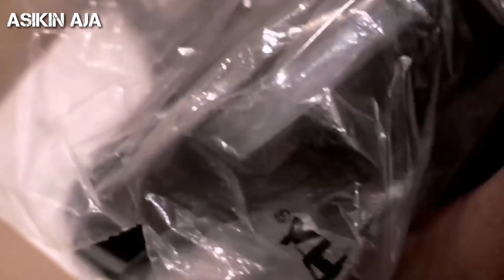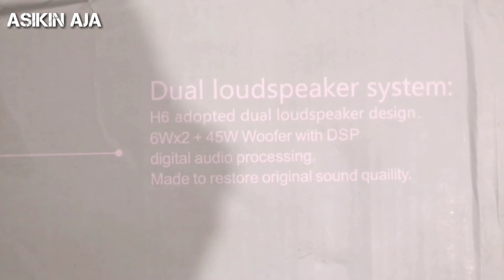CUMA 300RIBU,, AUTO SIKAT.. // REMAX RB-H6